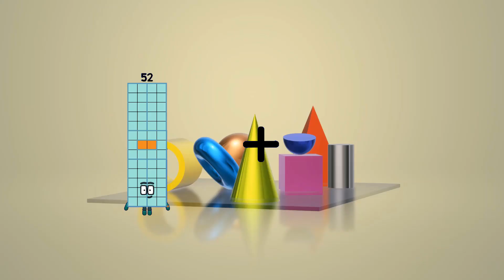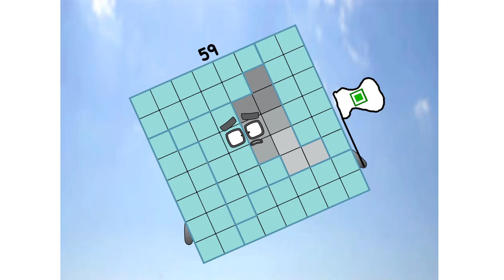Numberblocks Math: Numberblocks Series 7 | Numberblocks Series 7 Step Squad | LEVEL 2 | #403